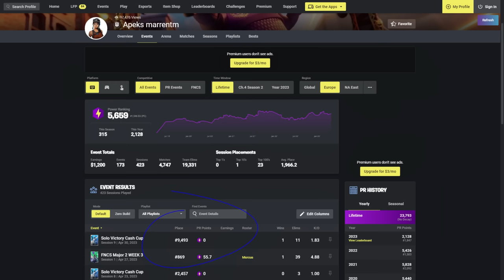Trusting The Process: Road To Pro Episode 12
Time for a solo cash cup video, today we're going over the mentality of trusting the process. A mentality that I have struggled adapting the last few weeks, and how it has impacted my competitive results

If you wanna support me tremendously, use code "marrentm" in the Fortnite item shop.

I'm a content creator & player for Apeks, where we try to revolutionize both how eSports players grow and practice - consider checking out what we do through these